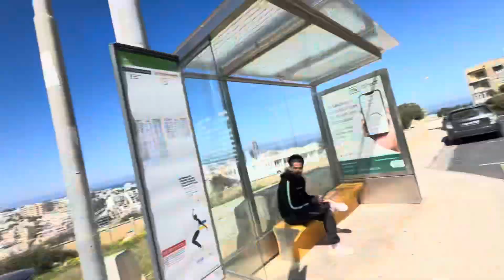Viral place flower garden | seek ko 15k shoes 😱🤩